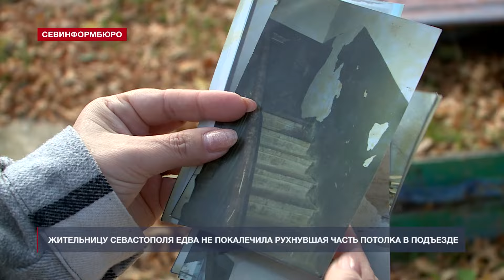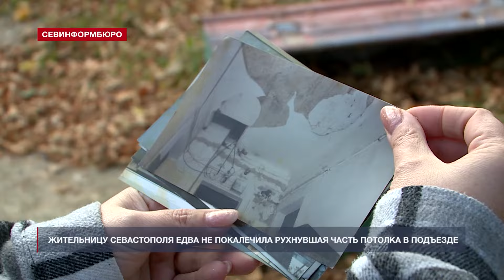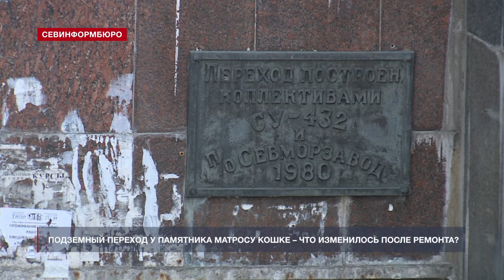Новости Севастополя от «Севинформбюро». Выпуск от 7.11.2024 года (15:00)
Главные новости Севастополя к этому часу:

- Специалисты МЧС России по Севастополю вернулись с разминирования земель Донбасса;
- Мужчина сорвался с 15-метровой высоты в районе дикого пляжа «Баунти»;
- Жительницу Севастополя едва не покалечила рухнувшая часть потолка в подъезде;
- Как изменился после масштабной реставрации подземный переход на улице Героев Севастополя?
- Остановилось сердце севастопольского Творца добра Дениса Птички;
- В Севастопольском госуниверситете прошла конференция, посвящённая системам контроля окружающей среды;
- Инициативная группа Севастополя приглашает старшее поколение на ретро-вечеринку 55+.